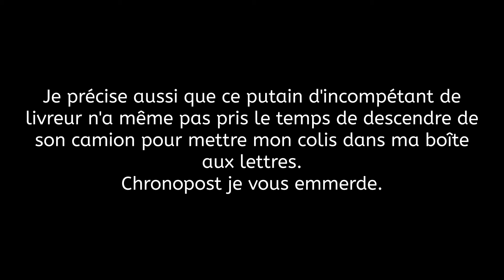CHRONOPOST CES INCOMPÉTENTS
Les incompétents de Chronopost ont encore frappés.